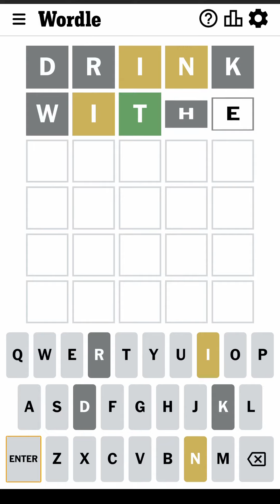Wordle March 26 2023 Today Answer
Wordle March 26 2023 Answer (Puzzle 645)
Wordle Game March 26 2023 Answer (The New York Times)